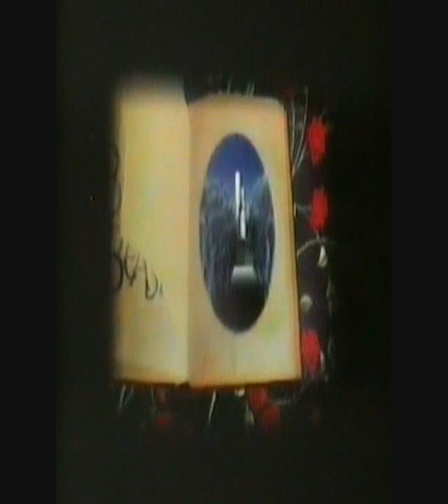Prolouge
Beauty and the beast 2005 uk tour
Katie Rowley Jones As Belle
i did not record
full show for trade